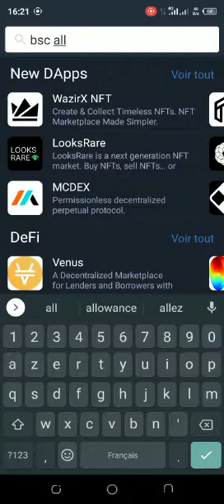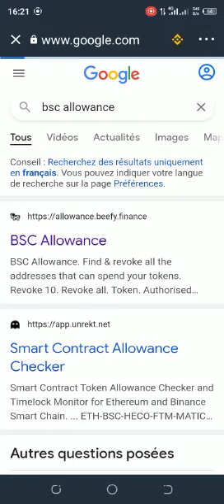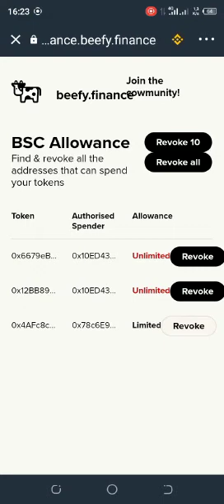comment sécuriser l'application trush wallet.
maximum de partage 🔥